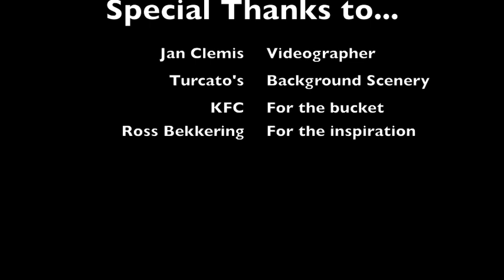My Love: My lovely Marriage Love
A very thoughtful rap done by my newest sister Jarli for her man! My love captures the essence of their relationship and was shown at the wedding reception as a surprise for the groom. Starring hype men, Jules (Bron Muffin), Boon Doggles (Bon-Bon), and Muffins (Pearl was not available for hype man duties). This has been a Muffins production.